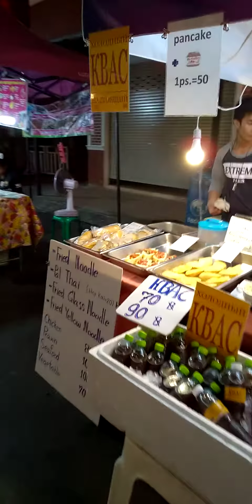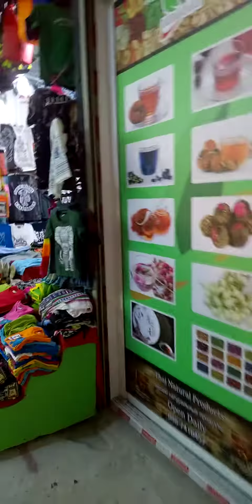プーケット カタビーチのナイトマーケット